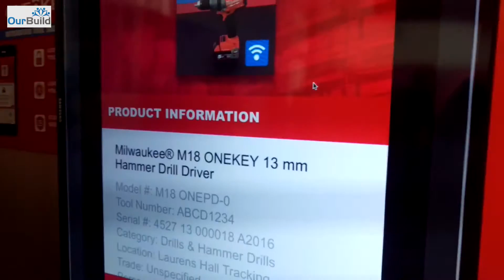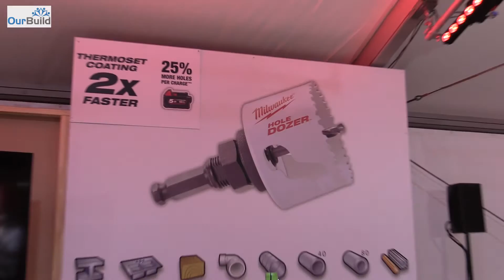Milwaukee Tools - NPS16 Milwaukee New Product Symposium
A quick look at some of the new gear being rolled out this year here in Australia.

Lots of really cool gear coming out from Milwaukee, especially the One Key system, and the new 9Ah battery. One tool that i have my eye one is the cordless mitre saw and the new nail guys, both were very impressive.

Watch this space as I hope to bring you further reviews on some of the new gear in the near future. Please follow along below to stay up to date -

OUR BUILD

RENOVATION JUNKIES